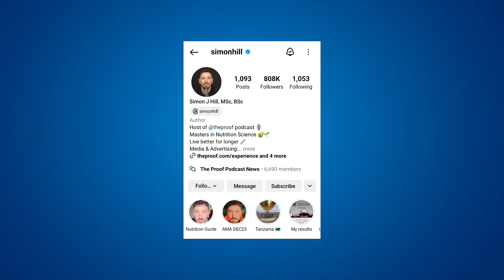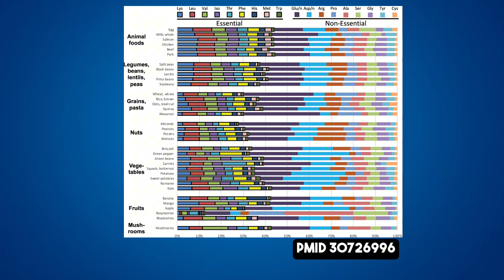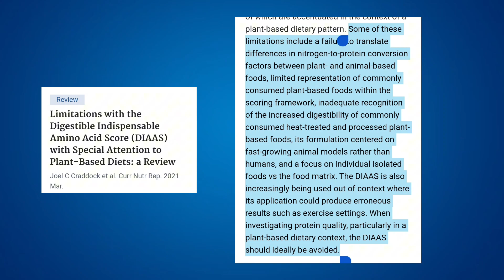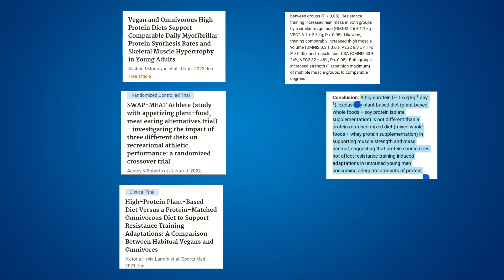Plant Proteins Are Better Than Animal Proteins For Muscle Growth?